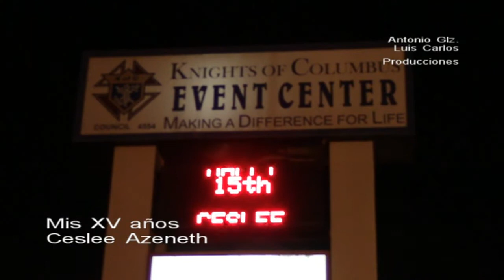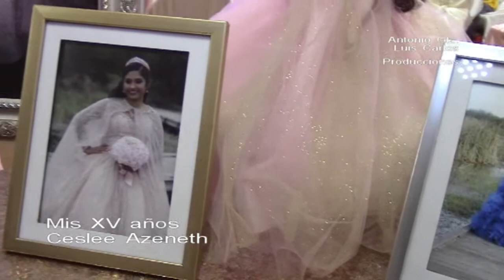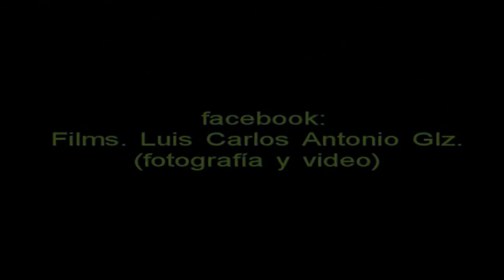Clip. XV años Ceslee Azeneth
Un poco de los XV años de la linda Quinceañera: Ceslee Azeneth, muchas felicidades.